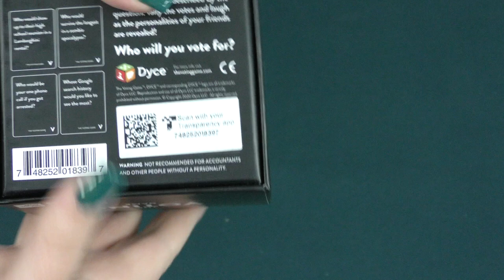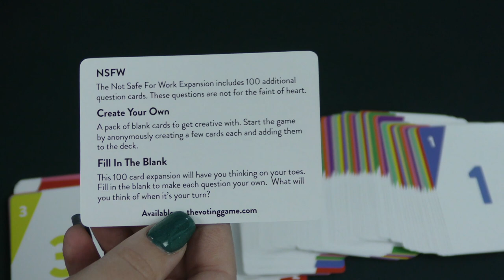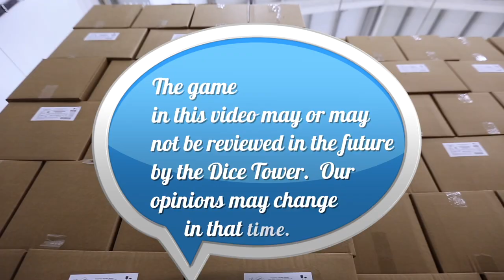The Voting Game - Daily Game Unboxing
A Dice Tower Unboxing!